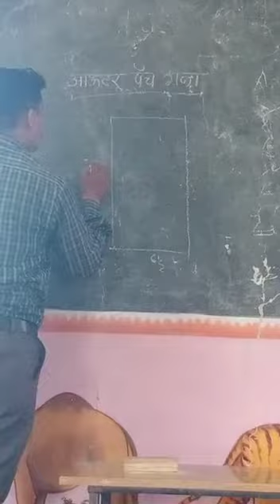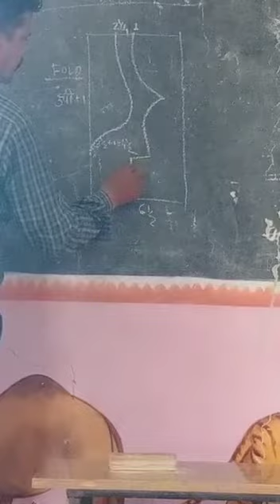outter patch neck design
Video from Sonu Monu